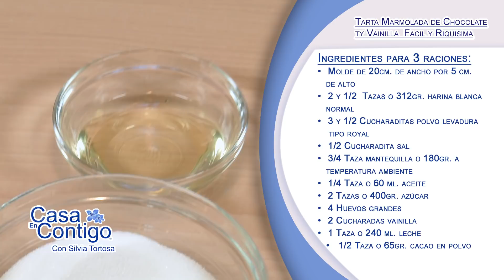Tarta Marmolada de Chocolate y Vainilla Facil y Riquisima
Si te gusta la tarta de vainilla pero también de chocolate la tarta mármol es la solución.  Una unión, pero por separado,  de ambos sabores la hacen una tarta apta y querida por todos.  Un bizcocho muy rico, fácil de hacer y con un sabor muy especial.  Se puede comer tal cual sin frosting o podéis recubrirlo con tu frosting o chantilly preferido.

Ingredientes:
• 2 y 1/2  Tazas o 312gr. harina blanca normal
• 3 y 1/2 Cucharaditas polvo levadura tipo royal
• 1/2 Cucharadita sal
• 3/4 Taza mantequilla o 180gr. a temperatura ambiente
• 1/4 Taza o 60 ml. aceite
• 2 Tazas o 400gr. azúcar
• 4 Huevos grandes
• 2 Cucharadas vainilla
• 1 Taza o 240 ml. leche
• 1/2 Taza o 65gr. cacao en polvo

Preparación:
• Precalentar el horno convencional a 180ºC - 350º F
• Engrasar y enharinar 1 molde de 8x2" o 20x 5 cm
• Tamizar o remover la harina, la sal y la levadura en un bol. (Reservar)
• En un bol grande batir la mantequilla, aceite y azúcar hasta que se vuelva muy cremoso. (2 a 3 min.)
• Añadir los huevos y extracto de vainilla y seguir batiendo hasta que quede todo bien  incorporado.
• Con la batidora a velocidad baja añadir la mezcla de harina en 3 partes alternando con la leche en 2 partes. Comenzar con la harina y terminar con harina.

Una vez hecha la masa:
• Separa la masa en dos.
• Añadir el cacao a la mitad de la masa batiendo a mano hasta que quede bien mezclado.
• Verter toda la masa blanca en el molde preparado.
• Poner encima la masa de chocolate en 5  o 6 grandes cucharadas separadas entre sí (ver video).
• Con un cuchillo ancho (no puntiagudo) hacer rayas y círculos (ver video - no pasarse sino se mezclará todo).
• Hornear entre 60 a 65 minutos en el horno precalentado o hasta que  dorado y sale limpio un palillo insertado en el centro.
• Colocar el molde en un alambre de horno 10 minutos para que se enfríe antes de desmoldarlo.
• Enfriar completamente antes de poner frosting.
• Se puede servir tal cual como bizcocho o con frosting como tarta.

Página Web!